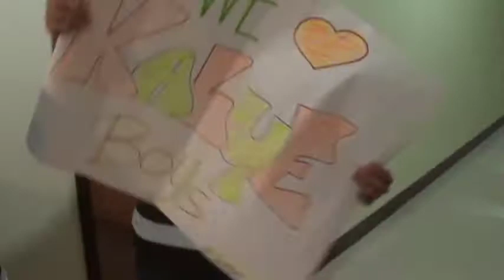Baby - Kalye Boys